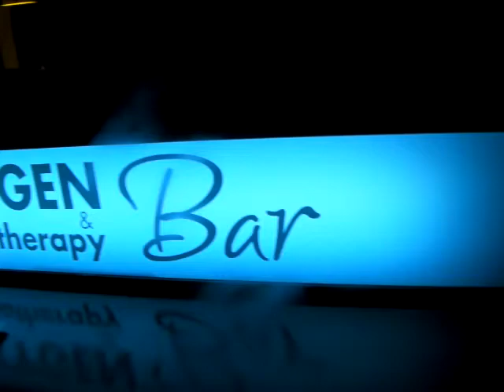naples blue monkey - aug 24, 2010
jam night